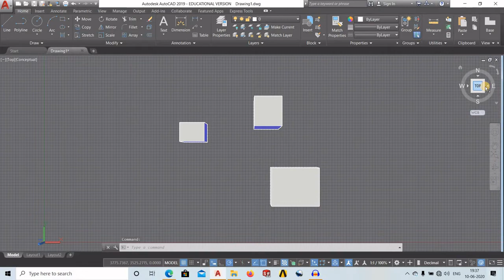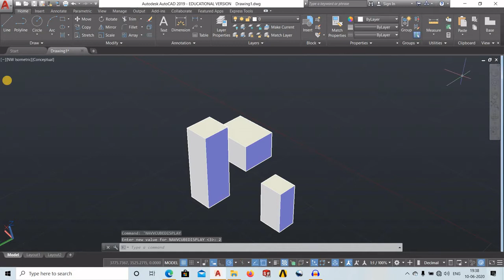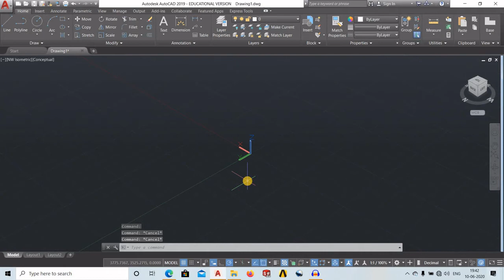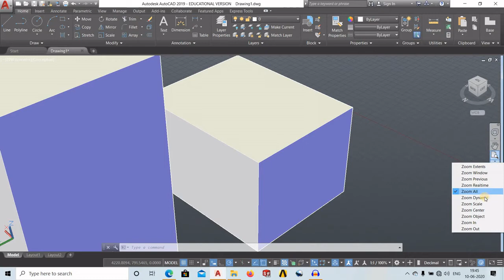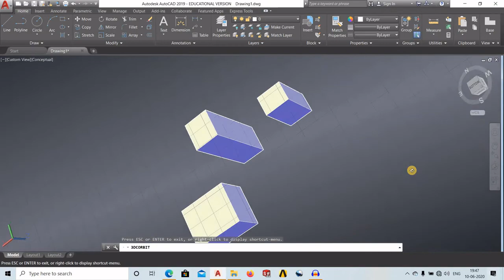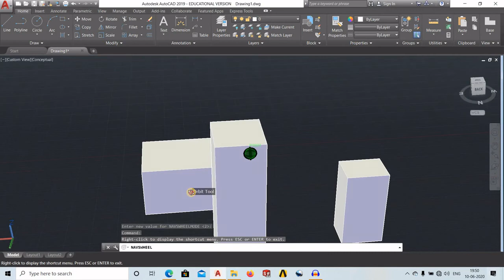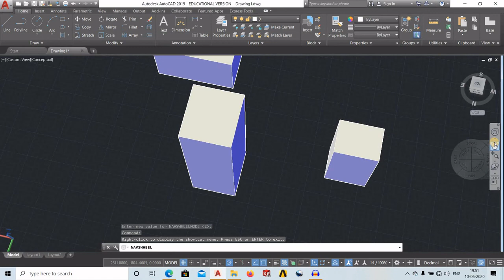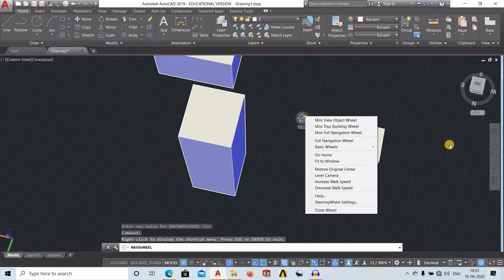AutoCAD Tutorial-Interface Part-3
Dear Users This Exercise 14 of our module 2d AtoCAD
Here you will Get
1.Guided Sequence
2.Practice Drawings
3.Quiz and its score
4. Appreciation Certificate
You can Comment me to Get Your Queries Solved
Practice CAD Become Expert basics to advance level stepwise practice ceritificate
autocadbasicsdrawing,autocad drawing 2d
autocaddrawingcivilBefore Comming to This Video Please View
its Part 1
Dear Users This is interface of our module 2d AtoCAD
1.Guided Sequence
2.Practice Drawings
3.Quiz and its score
4. Appreciation Certificate